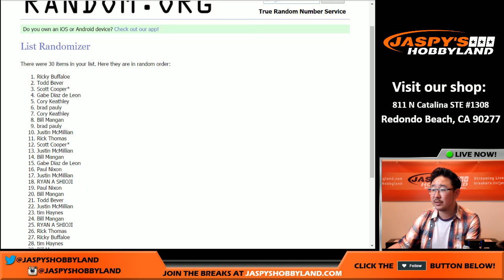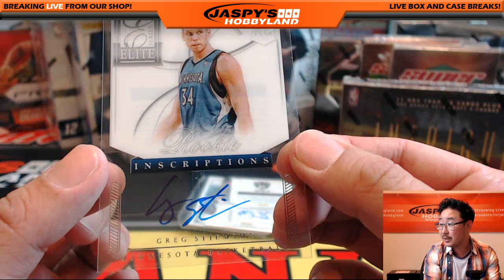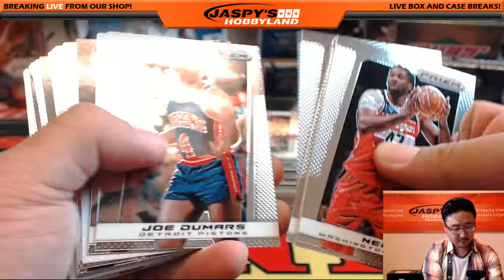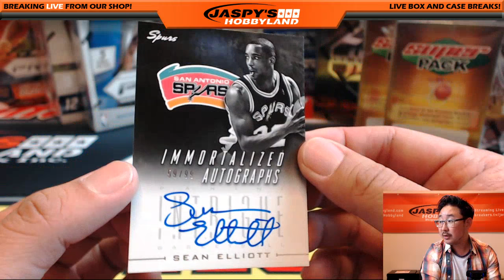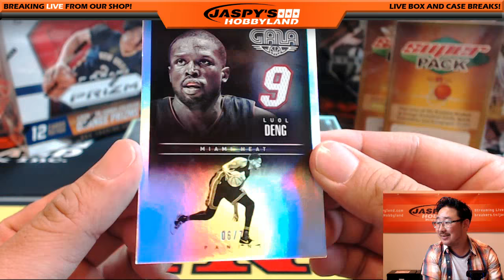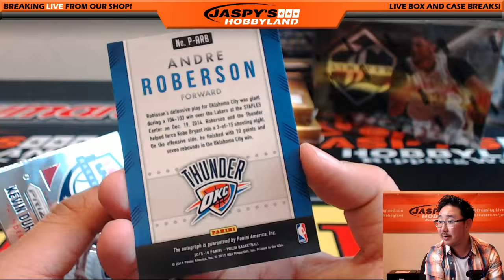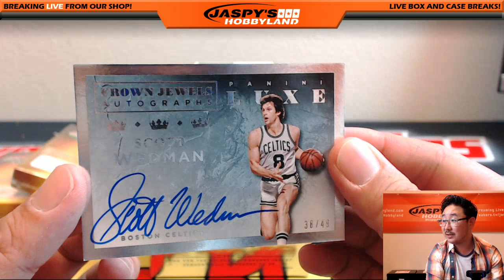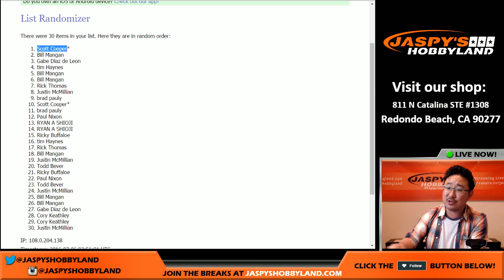07/05/16 - Jaspy's 19-Box Free Agent Frenzy NBA Basketball Mixer